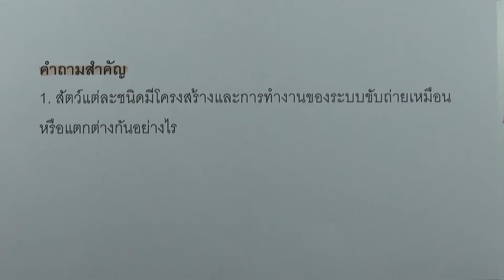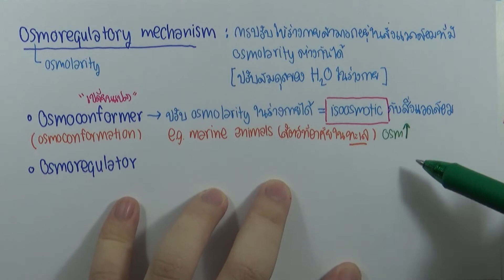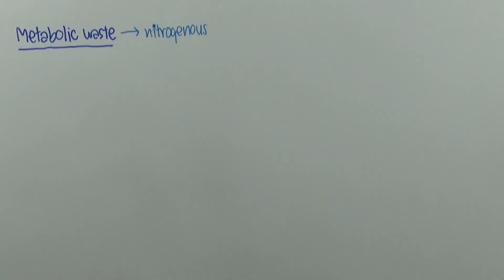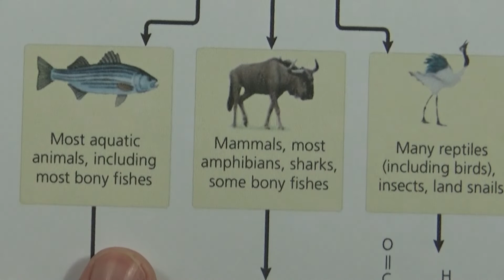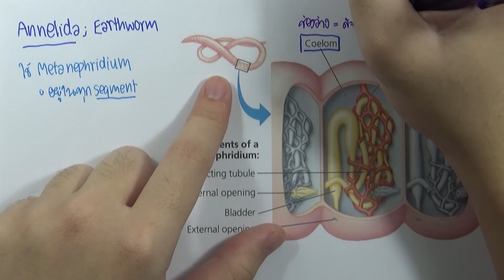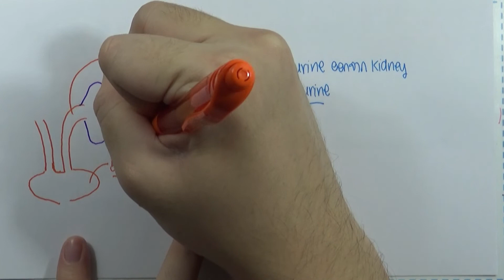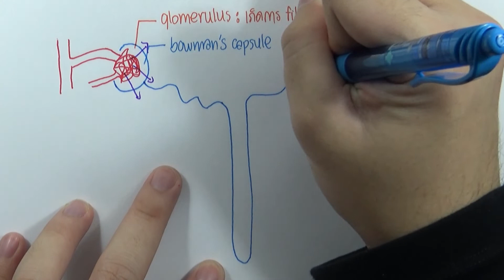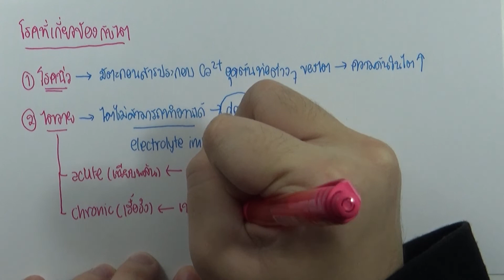ชีววิทยา เพิ่ม ม.5 เล่ม4 (2560) | บทที่17 ระบบขับถ่าย : คำถามสำคัญ ข้อ 01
บทที่17 ระบบขับถ่าย